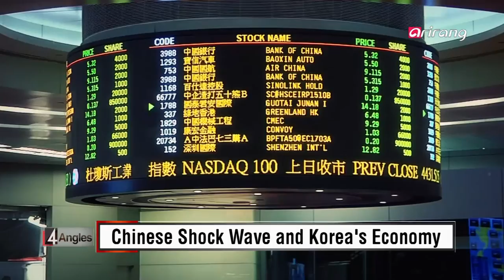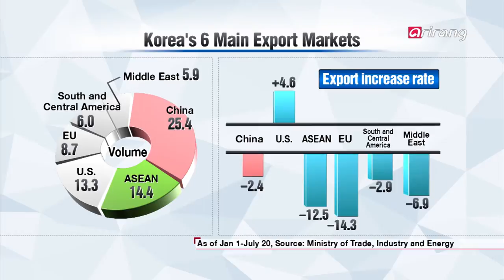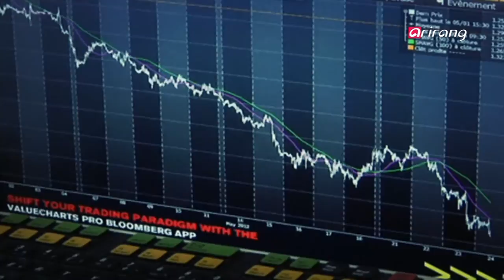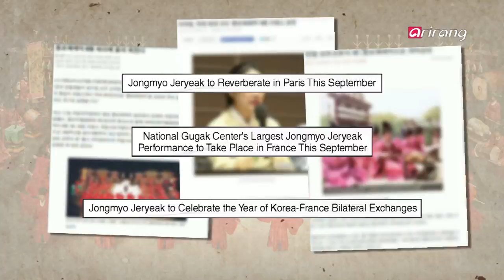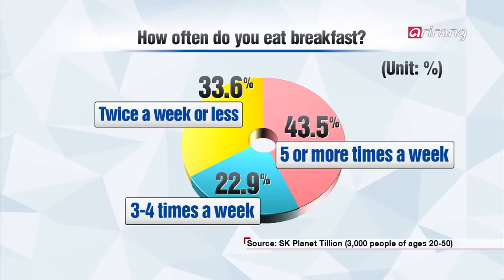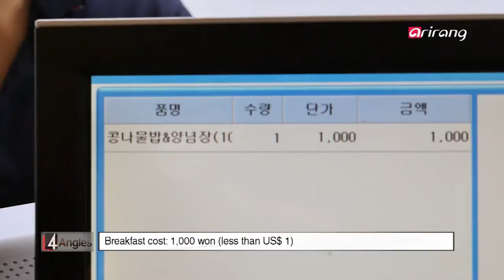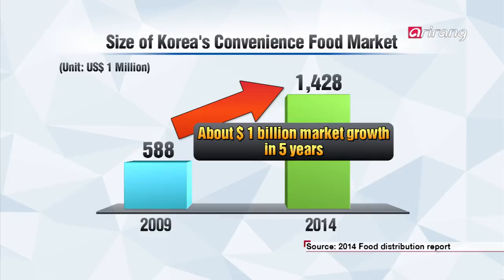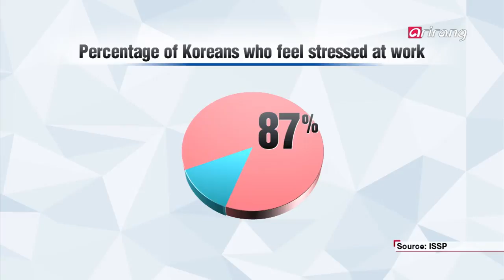4 Angles Ep45 Healing from Everyday Life, Korea's Art Therapy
Chinese Shock Wave and Korea′s Economy
China announced its plan to devalue its currency on August 11 and drove the world′s financial world into a tense state. It is China′s desperate measure to overcome its recent economic slump. Devaluation of Chinese yuan will increase China′s price competitiveness and lead to the growth in export volume.China is Korea′s largest trading partner and rival. How will China′s currency devaluation affect Korea?Experts predict that it will bring negative effects on Korea′s shipping, steel, and chemical industries. On the other hand, it will stimulate China′s economy, which can lead to an increase in the sales of consumer goods. China′s economic depression is a global issue. However, Korea and China have been growing closer since the signing of the Free Trade Agreement, and it is a chance for the two countries to cooperate and create a win-win solution. 4Angles review the effects China′s currency devaluation will bring to Korea.
Jongmyo Jeryeak to reverberate in Paris during the 130th anniversary of Korea-France diplomatic ties
National Gugak Center will perform Jongmyo Jeryeak in Paris this September to celebrate the 130th anniversary of Korea-France diplomatic ties. Over 120 people including 50 orchestra members, 35 dancers, and 35 production crew members will attend the performance. This will be National Gugak Center′s largest overseas performance, and they will introduce Korea′s traditional music, dance, and rituals. National Gugak Center previously held small performances in Japan in 2000 and in Italy in 2007 with about 40 members.Jongmyo Jeryeak is recognized for its long history and artistic values. It is played at the Jongmyo Shrine during memorial services dedicated to the deceased kings and queens of the Joseon Dynasty. Jongmyo Jeryeak was listed as Korea′s no.1 intangible cultural property and in 2001, UNESCO also listed it as Masterpieces of the Oral and Intangible Heritage of Humanity.
Korea Without Breakfast; What Are the Solutions?
It′s very easy to skip breakfast in the busy morning hours. That′s why the Ministry of Agriculture, Food and Rural Affairs began a breakfast promotion campaign. Some companies even provide breakfast for their employees. Seoul National University started a 1000 won breakfast project for their students.The size of breakfast food market is almost US $1 billion. Fast food chains and convenience stores attract customers with convenience food, and more and more breakfast companies are starting to deliver right to the door. 4Angles capture the changes in the Korean morning scene.
Healing from Everyday Life, Korea′s Art Therapy
People from today′s world suffer from all kinds of stress, which can lead to depression and anxiety. Accordingly, art therapy has been gaining much popularity due to its ability to eliminate the causes of stress by turning people′s negative subconscious emotions into positive ones.Coloring books are popular because people can create stylish artworks wit